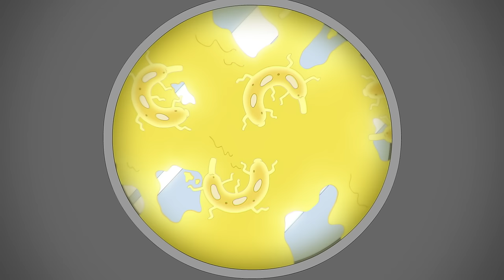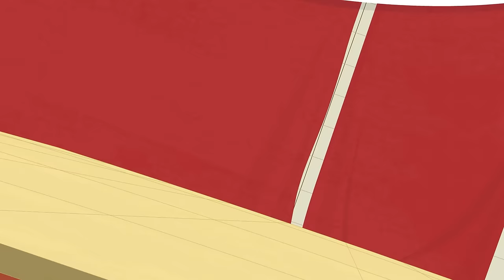Polly Pocket Full Season 2 Episodes! 2 Hour+ Special Compilation ✨ | Cartoon Movies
Join Polly and her Friends and Family on their BEST Adventures! In this EPIC 2 Hour+ Special of Full Episodes!